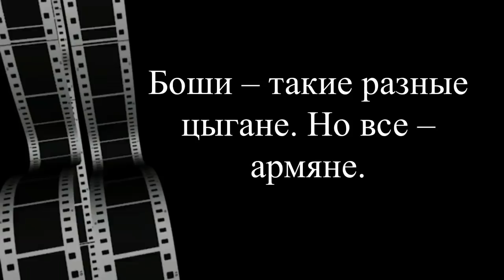Боши – такие разные цыгане. Но все – армяне.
Из записей этнографа Г. Ванциана, датированных 1901 годом:
«В числе многочисленных кавказских народов — армянские цыгане, известные под названием «боша», которые под предводительством епископа Карапета в 1828 году переселялись из Эрзерумского вилайета в только что завоеванные русскими области — Ахалкалак, Ахалцих, Александрополь. В Эривани, как и в Елисаветполе, также жили боши, хотя их там было мало.